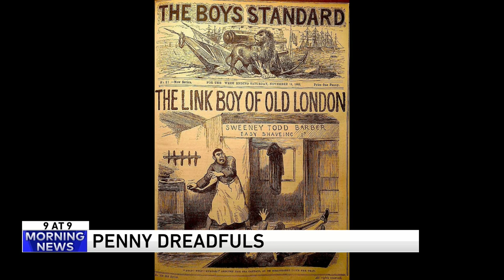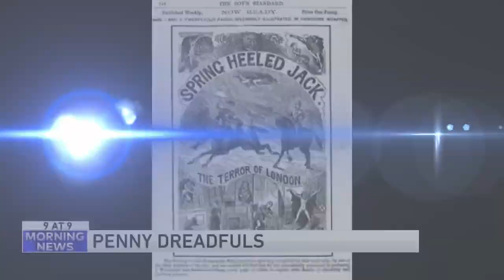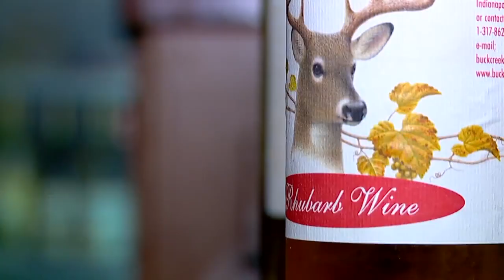9 @ 9: Joro spiders are here and they're terrifying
9. Giles Meloche
8. Gerald Stratford
7. Penny dreadfuls
6.  Joro spiders
5. Coffee cherries
4. How many grapes in wine?
3. Over the falls
2. Japanese paper art
1. Doug Henning illusion